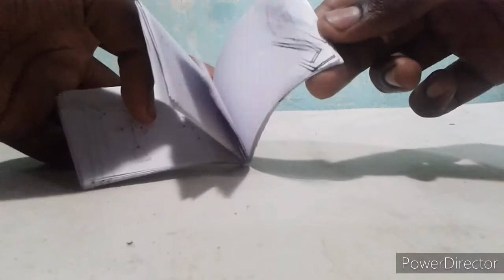THE FINAL FIGHT BOXER FLIP BOOK |MINI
I am making a FLIP BOOK . I am making a cool stuff . Mini flip book .